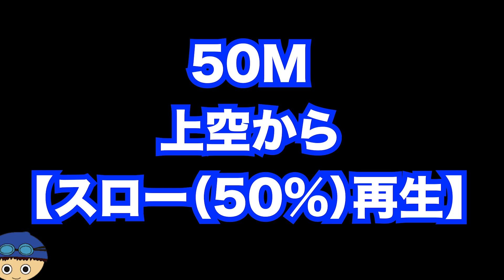【バタフライ】スイマーの泳ぎを【空中映像&スロー】で！【ドルフィン・ストローク・キック】のコツ・テクニック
毎月グループレッスンやってます！詳細はこちらから

★在宅でるいと一緒に週三回トレーニング！習慣化から上達を目指す！！
オンライン水泳教室はこちらから！

0歳から水泳を始める（プールに投げ込まれる）
22歳大学卒業まで競泳選手として活動

【SNS一覧】